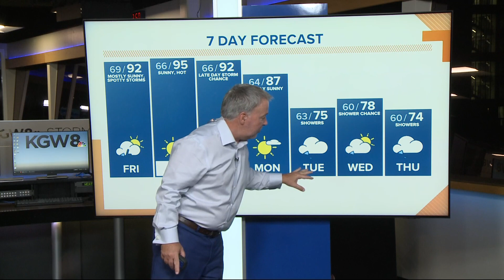KGW Forecast: Sunrise, Friday, August 25, 2023